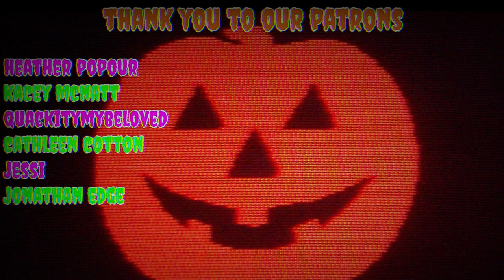SAM AND COLBY REACTION: Dangerous Experience in World's Largest Catacombs (CLAUSTROPHOBIA)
Amazon Wishlist: